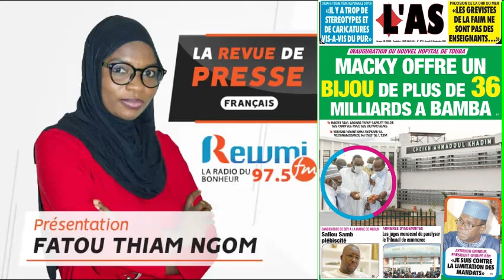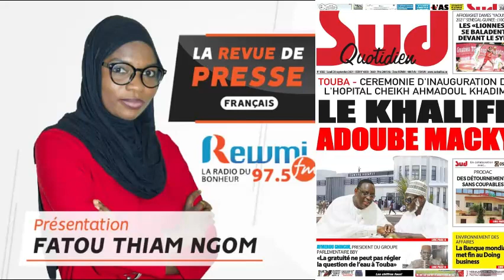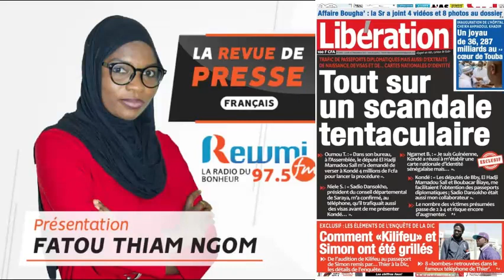Revue De Presse Fatou Thiam Ngom 20 09 2021 Fr